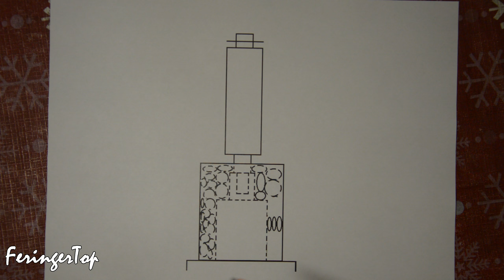Печь для бани Ферингер. Почему такая конструкция топки? Печь для бани не СВОИМИ РУКАМИ!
В данном выпуске расскажу о конструкции топки печи для бани Ферингер. Конструкция уникальна и сочетает в себе несколько интересных решений, делающих данную банную печь одним из лидеров на рынке печей для бани. Все решения приняты не спроста и имеют смысл, который не всегда понятен при первом взгляде. Поэтому разберу всё достаточно подробно, постараюсь раскрыть смысл в полной мере! Разбирая всё это становится понятно, что нельзя сделать такую печь для бани своими руками!

Всем привет! Меня зовут Дмитрий Лукин, я основатель ФерингерТоп. На своём канале рассказываю о том, как правильно подобрать печь Ферингер и комплектующие к ней, о возможностях, преимуществах и недостатках печей для бани Ферингер, а также о всевозможных банных мелочах, в которых что-то понимаю или имею какой-то опыт! В моей бане, конечно же, установлена банная печь Ферингер и над ней я провожу множество опытов, о которых рассказываю в видео.